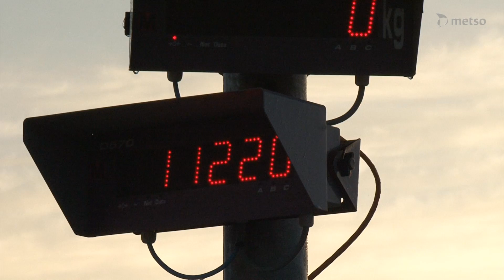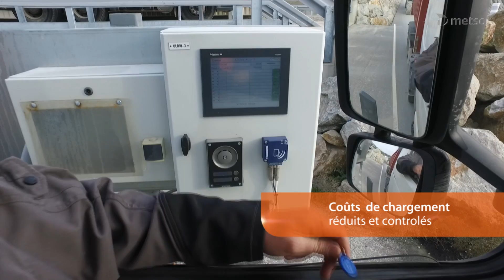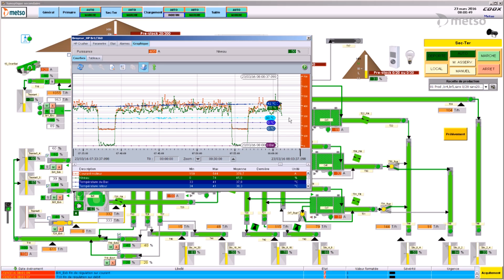Une installation stationnaire exceptionnelle chez CMGO – entièrement automatisée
CMGO a récemment ouvert sa nouvelle installation stationnaire de deux millions de tonnes par an avec une capacité horaire de 850 tonnes de granulats de haute qualité. Le système a été développé en étroite collaboration avec les experts Metso de la branche ‘Systems’. Pour plus d'information